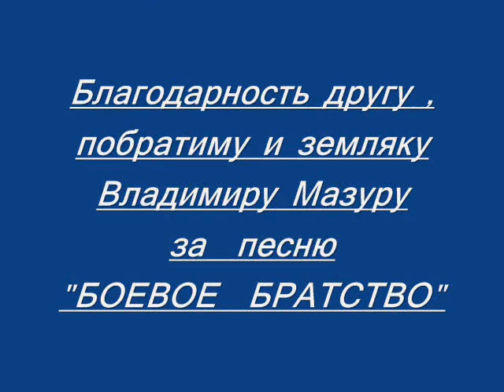Песни Афгана. В.Мазур - "Боевое братство"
Песни Афгана